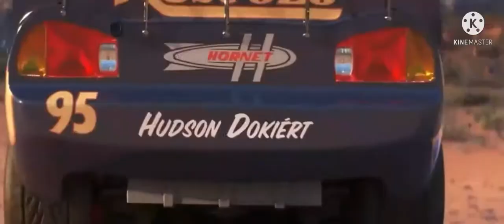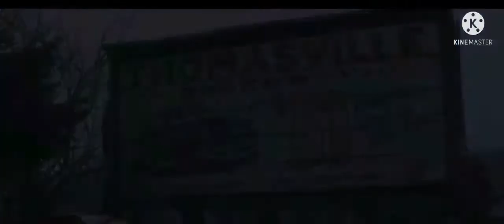Disney Pixar's Carros 4 - Teaser Trailer - [Fan-Edit]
no evento online da disney (Disney Investors Day), foi anunciado que a franquia carros vai ter uma sequencia. (mas não é carros 4) vai ser uma série focada nos amigos Relâmpago Mcqueen e Mate. Na série, eles vão embarcar numa viagem ao redor dos Estados Unidos, e ter muitas aventuras e descobertas. e tbm vai conta com a aparição de outros personagens conhecidos da franquia e novos personagens surgindo na série. Mas ja que não teve nenhum sinal verde pra carros 4, eu fiz um trailer de como seria carros 4 na minha visão. coloquem nos comentarios se vcs estão ansiosos pra série, e se vcs tbm amam demais essa franquia (assim como eu) a série Ta marcada pra chegar ao disney plus em Outubro de 2022.

Clips/Audios
Carros 3 (2017)
Carros 3: Correndo para vencer (2017)
Dancing with the cars and Unparalleled parking (Pixar Popcorn Trailer)
Cars 4 Teaser Trailer [Light]

Song: Freshman Sound - Last Day Of War (Game Cinematic Action Trailer Hybrid) [Freshman Sound]

 Image: Cars 4 Cruz Ramirez's Crash (How To Draw) [Tim Tim TV]